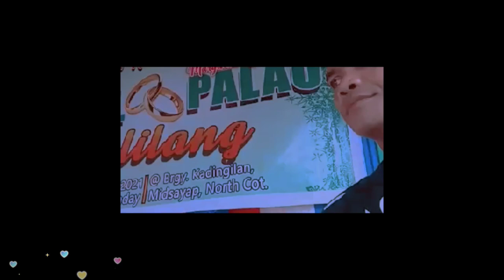PART1 DAYUNDAY NILA DANNYBOY PINALIMBAI AND HAMIDIN